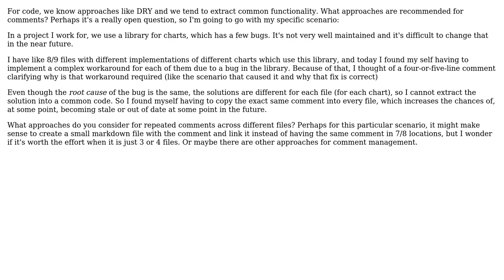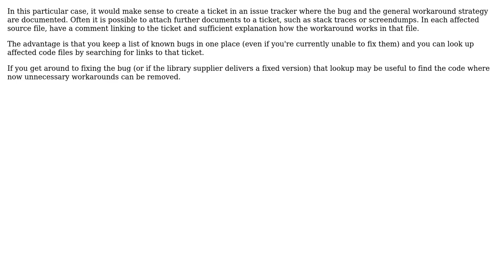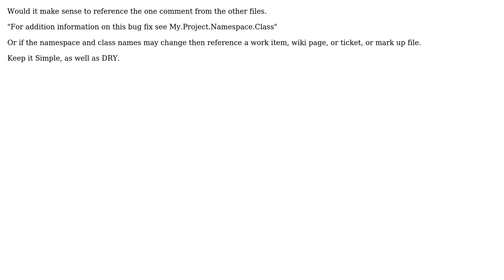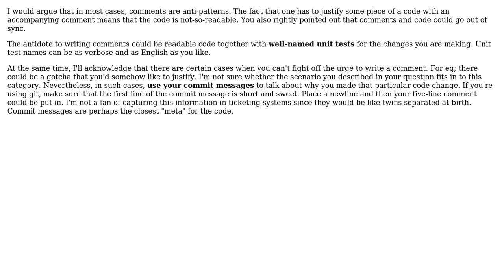Software Engineering: Approaches for comment duplication (5 Solutions!!)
Software Engineering: Approaches for comment duplication

With thanks & praise to God, and with thanks to the many people who have made this project possible! | Content (except music & images) licensed under CC BY-SA | Music | Images & others | With thanks to user null user Luc Franken user Hans-Martin Mosner user Greg Burghardt user Gonzalo. user aquaraga and the Stack Exchange Network Trademarks are property of their respective owners. You are responsible for your own actions.